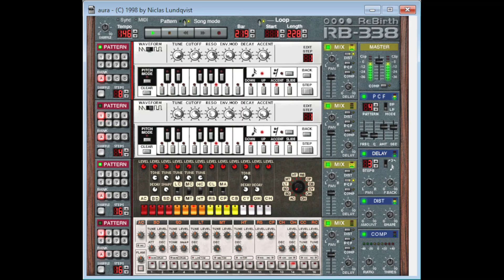Niclas Lundqvist - aura